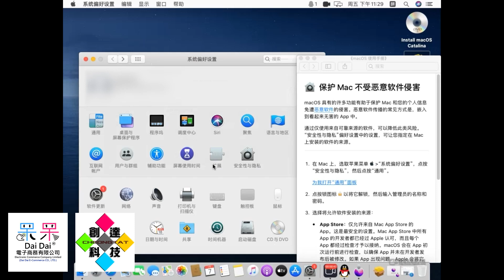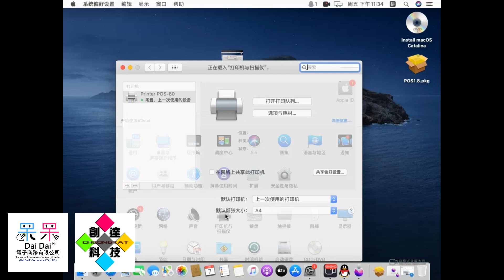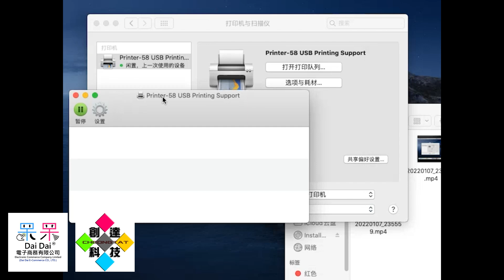【技術支援】芯燁 XP-Q90EC / XP-N60II『MAC電腦』安裝驅動時，出現"身分不明的開發者"，如何進行排除跟安裝教學（芯燁工程師提供）20241101